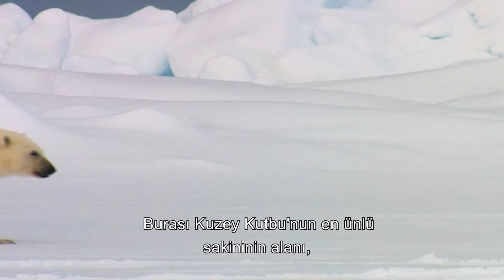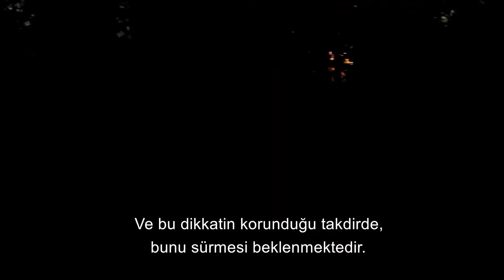The Eternal Battle: Life and Death's Endless Struggle | Untamed Creatures & The Survival Quest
A house, where you can get a rest after a tiresome day, where you feel safe and happy, will increase your quality of life.

Building a nice home, to make it more peaceful depends on your taste as well as your spirituality.

If you want to decorate your house and you’re looking for creative, innovative ideas, if you want to spend more quality time at your house with the changes you want, you need to take advantage of house documentaries.

To change a house means to change yourself.